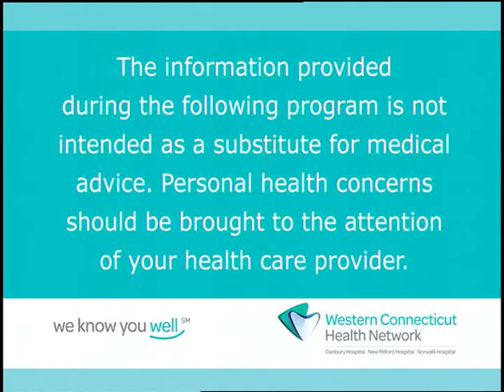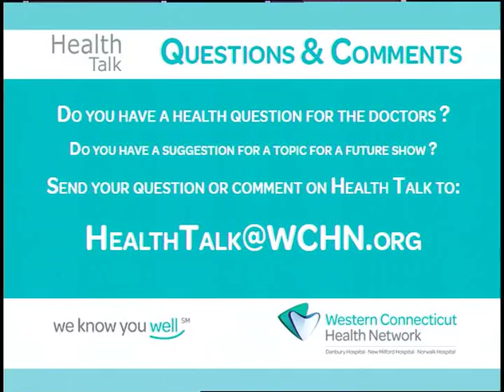HealthTalk 561 – Managing Critically Ill Patients (Part I)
Managing critically ill patients and e-cigarettes are discussed by Dr. Robyn Scatena in this episode of Health Talk.